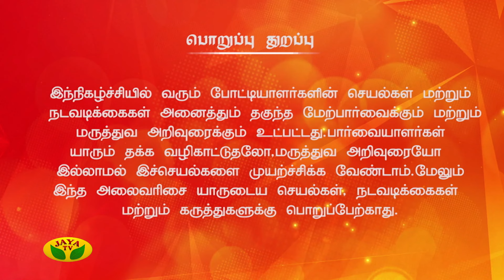ஆழமான ஏரியை சவாலாக கடக்கும் பெண்கள்.. வெல்லப்போவது யார்? | Action Super Star | Episode 10 | Jaya TV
Action SuperStar is a New action Show will be telecasted every Sunday at 6 PM only on Jaya TV anchored by Ganesh Venkatram.